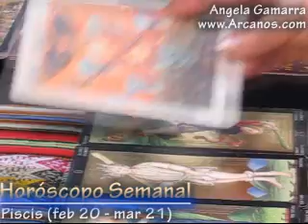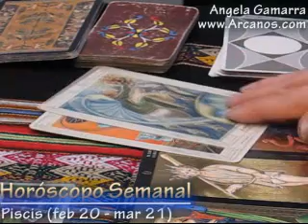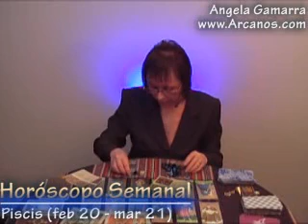Horoscopo Piscis del 11 al 17 de noviembre 2007